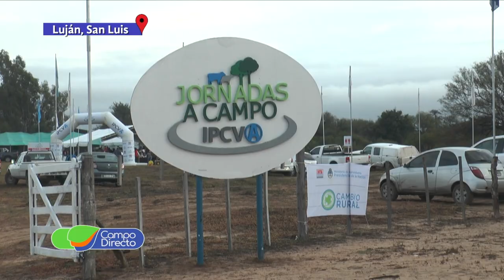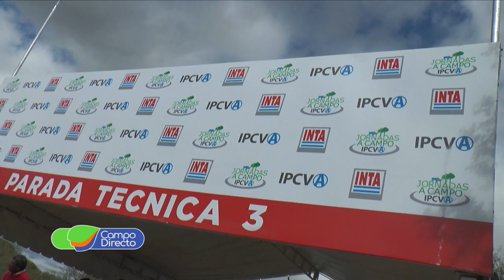Jornada Ganadera IPCVA en San Luis (Parte 1)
Con el slogan “Triplicamos la producción”, se llevó a cabo en el norte de San Luis la primer Jornada ganadera del IPCVA.